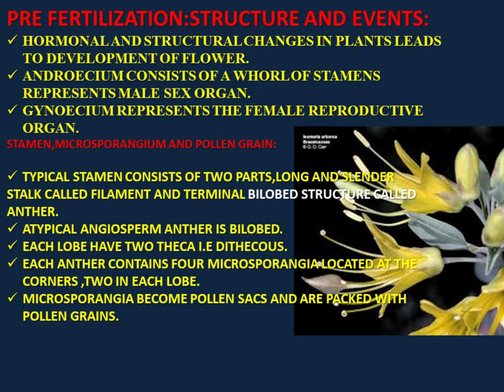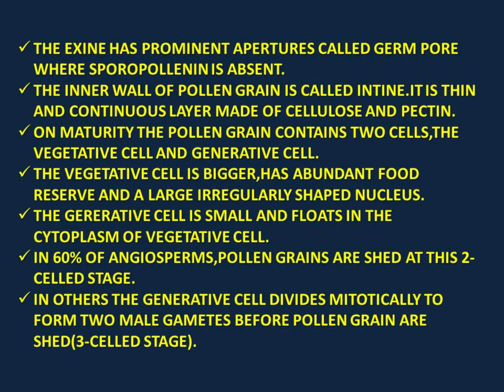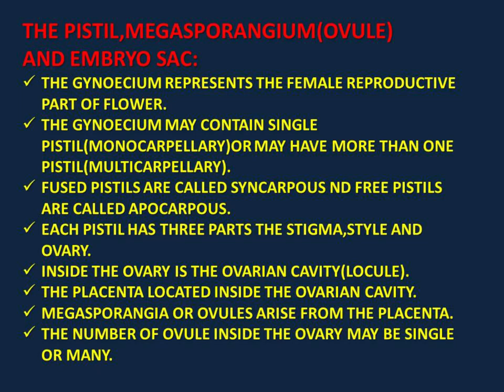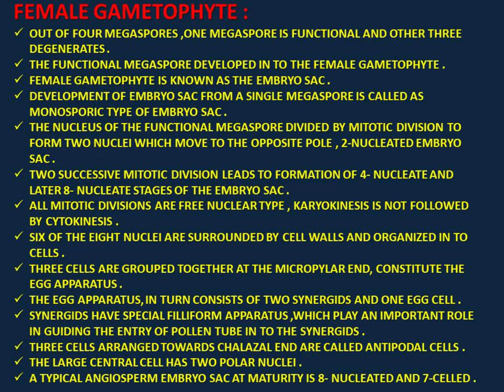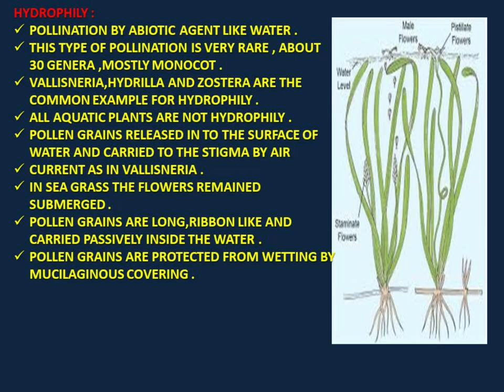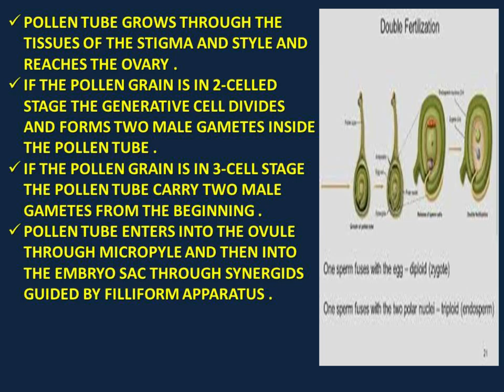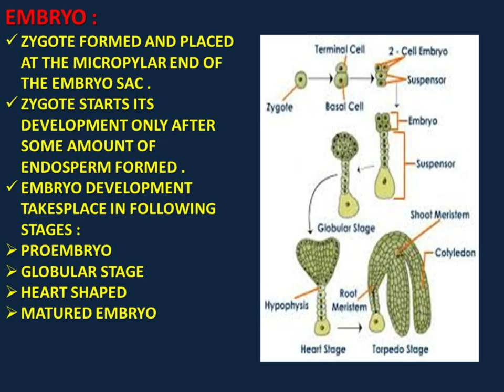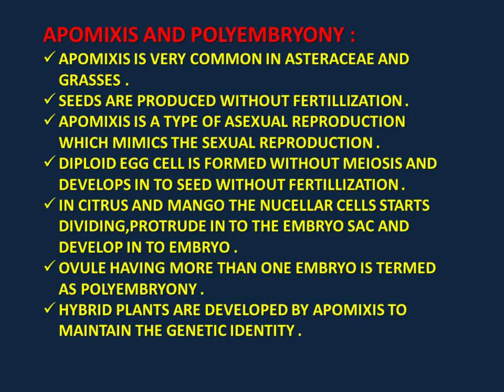Chapter 2,Reproduction in Flowering Plant,CHSE,CBSE,Sambit Mishra